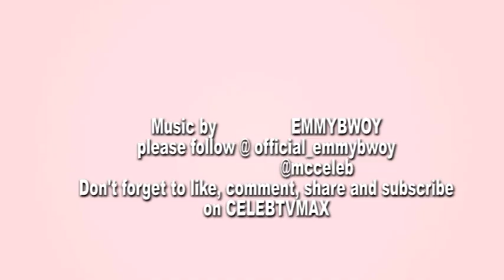My revenge featuring MC Celeb and Chapman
Revenge is always the pleasure of a little and narrow mind,
I was childish with my revenge as it was an act of immaturity.
Celeb TV presents MC Celeb and Chapman in
THE REVENGE
For everyone who has been wondering about me not releasing skits, I have resumed oooooh.